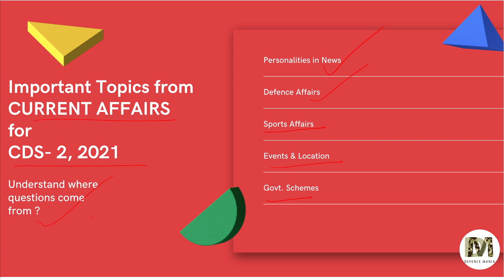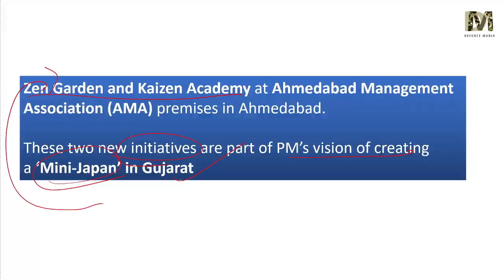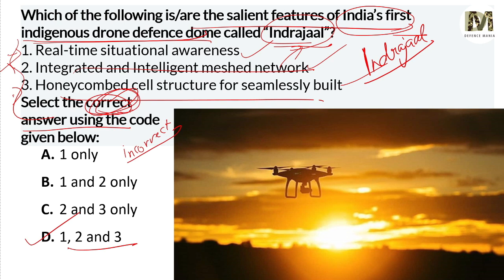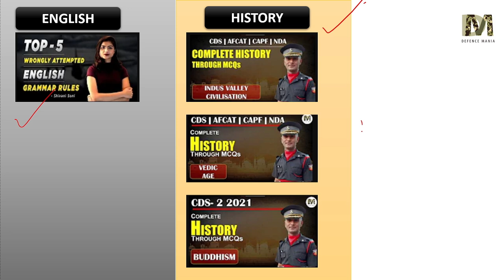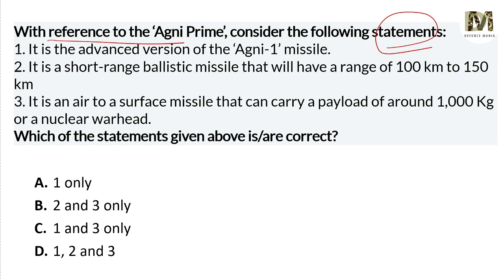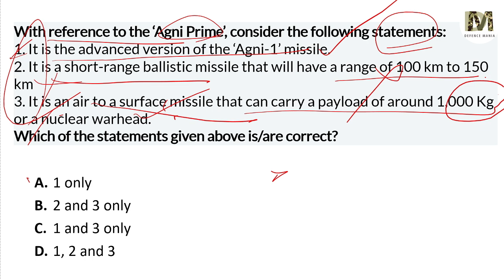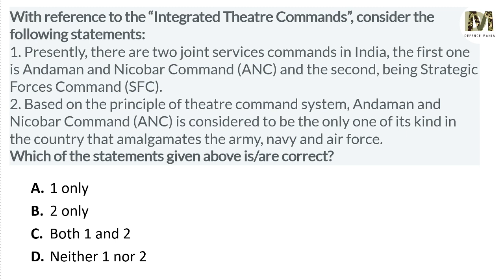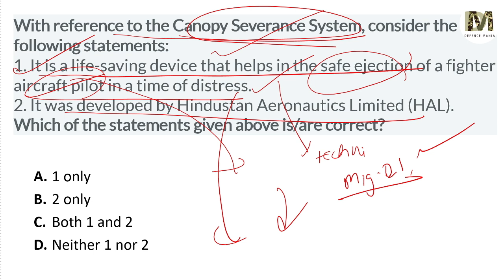Current Affairs for CDS 2 2021 Part-5 | CDS 2 2021 Preparation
Download our DEFENCE MANIA App to Join Free Current affairs Batch
( Target Courses are also available for AFCAT/CDS/NDA/CAPF AC/ACC Exams )